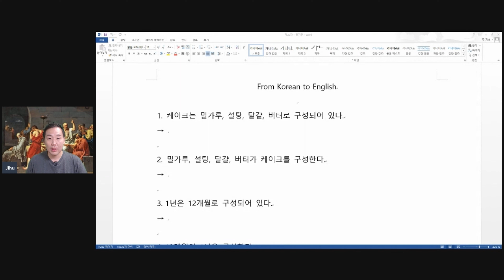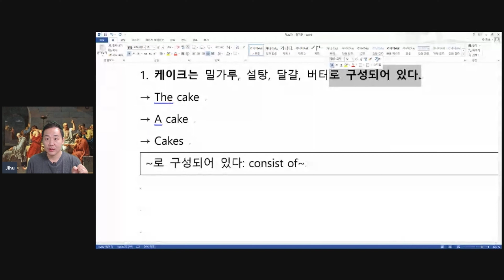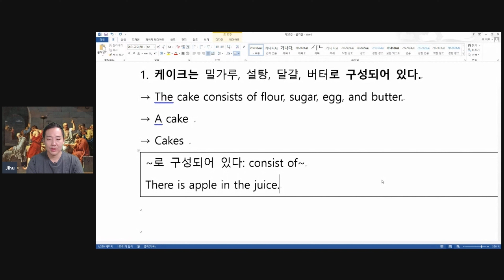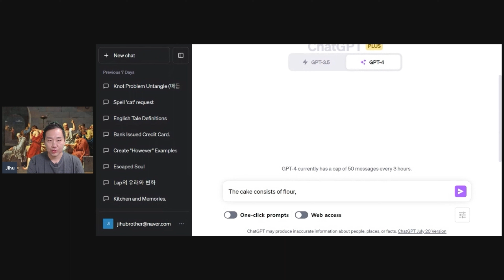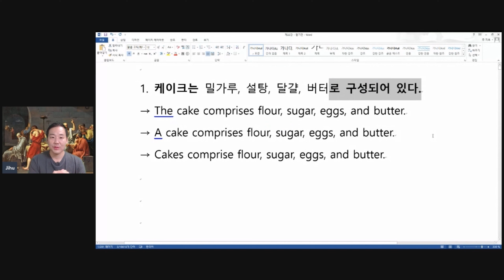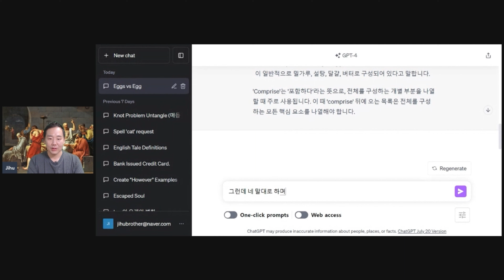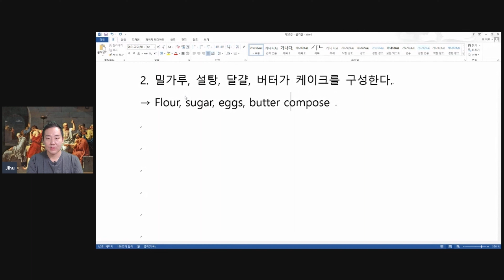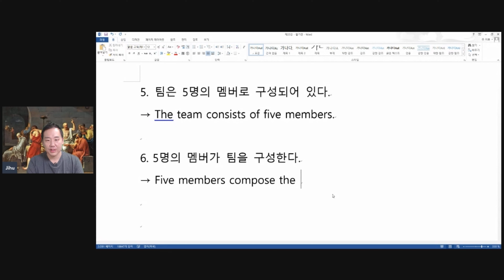주지후 어원보카 시즌1 - 제22강 (어원보카 영단어)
8강부터는 무료 체험판에 들어 있지 않은 부분을 강의하고 있습니다.
제1권 정식 판매버전 링크는 아래 있습니다 ^^

주지후 어원보카 제 1권 (정식 판매버전)

만약에 여러분께서 최단 기간에
수업에서 설명하는 여러 문법 개념들을 끝내버리고 싶으시면

아래 링크로 들어가시는 게 최선입니다 고고!

영어의 역사로 보는 영문법 (정식 판매버전)

현재 60% 할인 중인 영어의 역사로 보는 영문법 강의